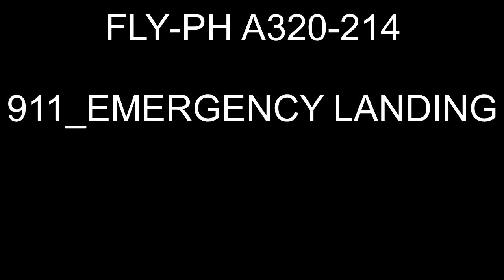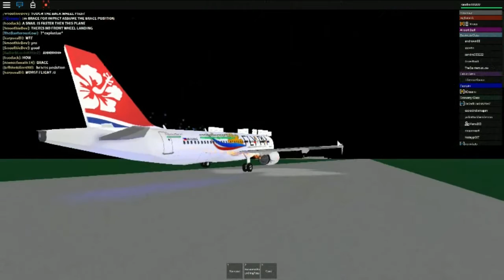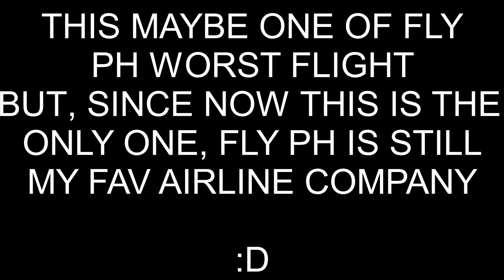FLY PH A320 EMERGENCY LANDING_ROBLOX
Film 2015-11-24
FLY PH A320 emergency Landing

Must Watch Moments:

Landing: 3:25
John Cena: 5:08 until 5:32
Boom get out my way: 7:38 to 7:48
They see me rollin: 8:52
Message for Juli from Viroos 9:18 until 10:18

Mix of NCS music Nocopyright